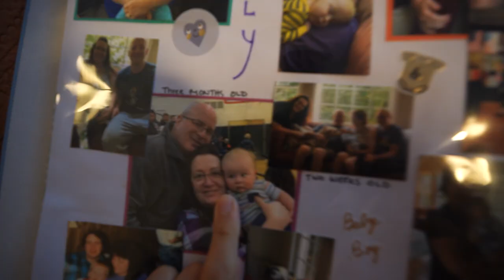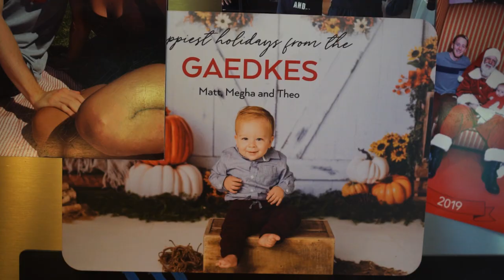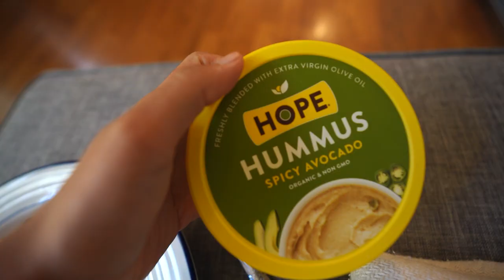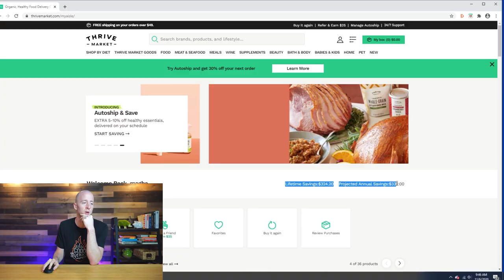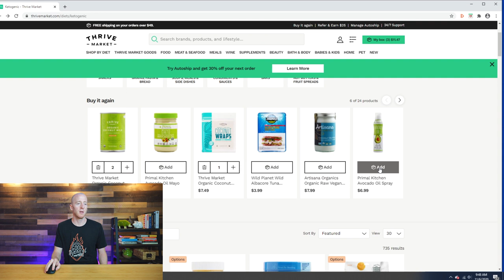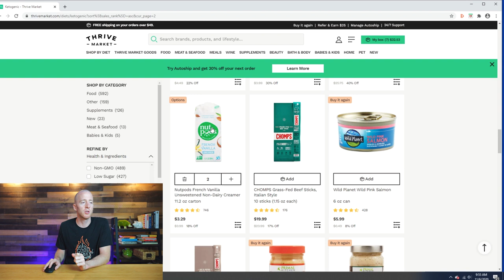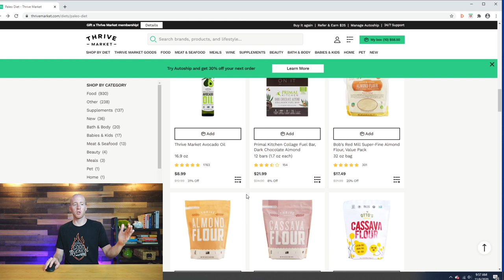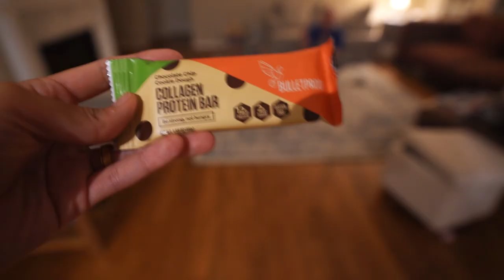What We Eat on Keto | Zucchini Lasagna Recipe + Online Grocery Haul